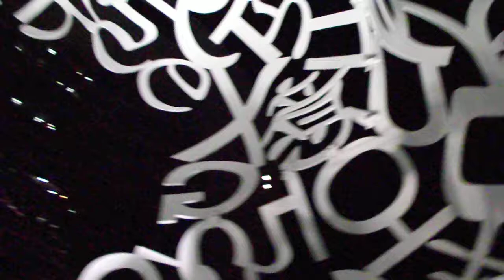クリスマス2018虎ノ門ヒルズ20181218とらのもんDSCF6756